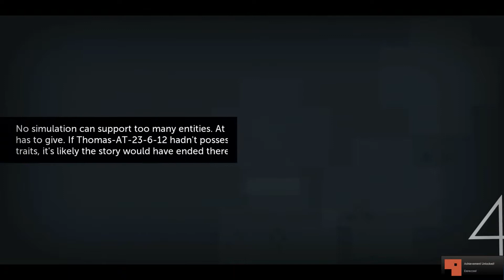Let's Play: Thomas Was Alone: Episode 6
The journey continues!  What shenanigans will the gang get up to?